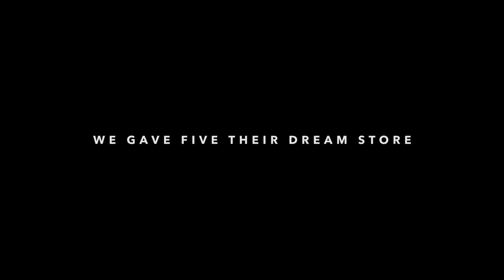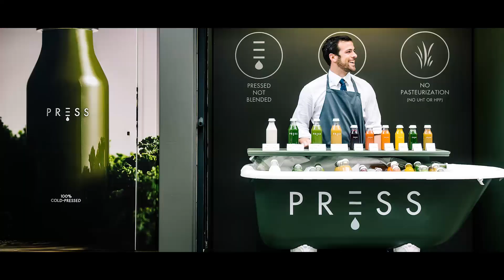2019: A Year in Review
We take a look at some of our favourite moments from 2019 from Space For Ideas to launching new cities. Here's to everyone who made their idea happen.

At Appear Here our mission is to create a world where anyone, anywhere can find space for their ideas.